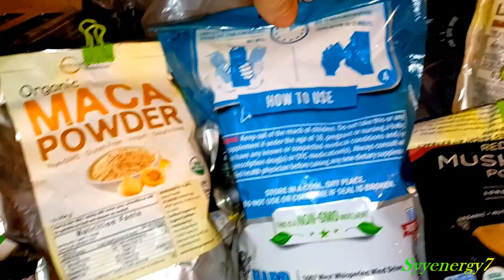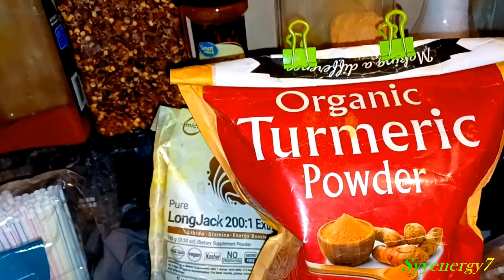More Supplements I started taking